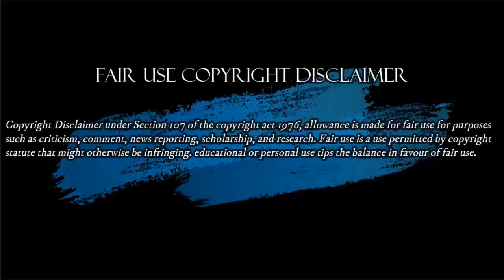Un Mensaje para el Presidente Duque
Mensaje para duque